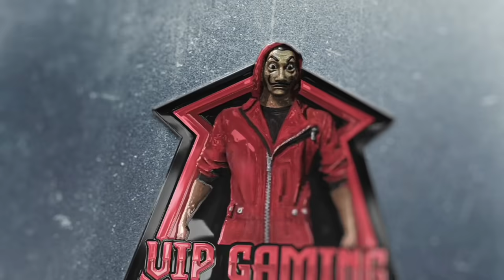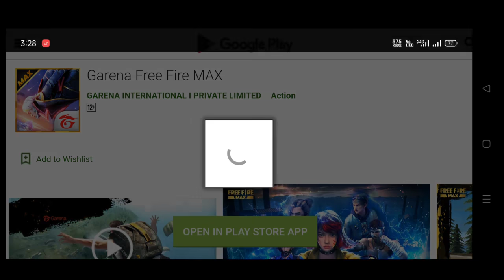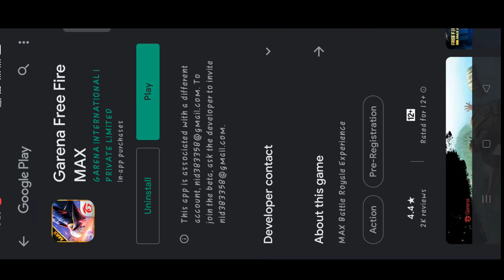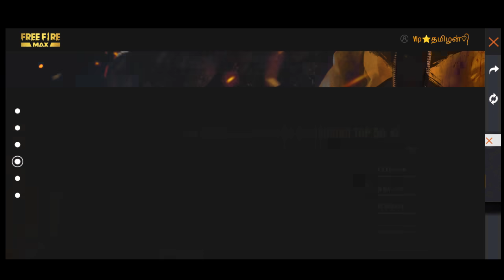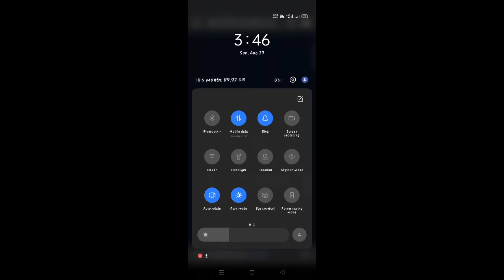how to complete pre register event in free fire tamil❤️Easy👍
free fire new event today/how to complete free fire new event tamil/how to complete pre register free rewards event/gaming